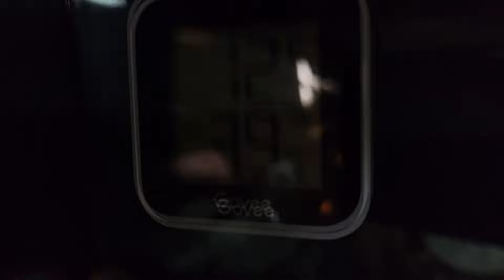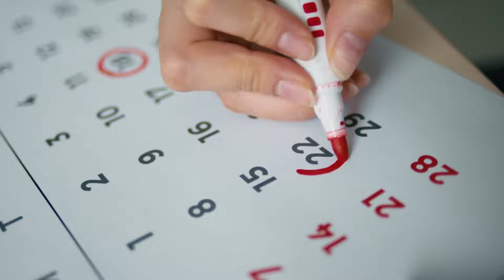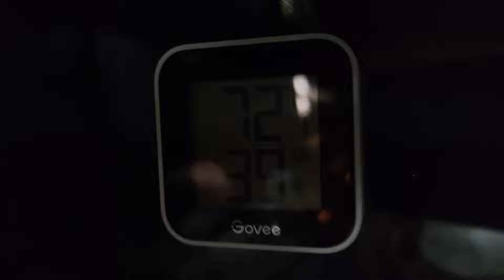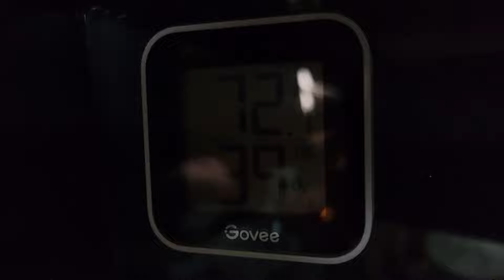A Beginner's Guide to Leopard Gecko Enclosures! | Tanks, Lighting, Heating, and more!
Hey guys! In this video, I’m going to tell you what you NEED to buy for your gecko and a few things that you should include as well! I will do my best to provide specific examples of products, but certain products may not be available in your region.

Tanks🏠:
Exo-Terra (36x18x18):

Lighting💡:
T5 5% UVB HO 24" Inch Hood and Bulb:

Heating🔥:
Arcadia Deep Heat Projector:

Substrate🌵:
The Bio-Dude's Terra-Sahara (Can fill 2 or so, 36x18x12 tanks):

Supplements🦴:
Calcium, No D3:

Hides😴:
Excavator Clay:

Stroodies Bubble Loft:

Etsy Shops🏪:
Stroodies:

KingReptiles (Repti-Riser):

0:00 - Intro
0:14 - Not Affiliated/Availability
0:27 - Topics?
0:38 - Tanks
1:32 - Lighting
2:27 - Heating
4:02 - Substrate
5:29 - Food
6:44 - Supplements
7:22 - Husbandry
7:34 - GECKOS CLIMB
8:10 - Husbandry (Continued)
9:07 - Hides
9:19 - Shedding and Stuck Shed?
10:00 - Hides (Continued)
10:31 - Outro